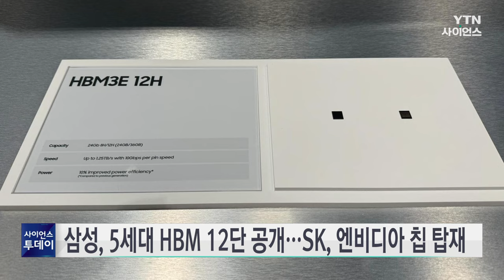삼성, 5세대 HBM 12단 실물 공개...SK하이닉스, 엔비디아 칩 탑재 부각 / YTN 사이언스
삼성전자와 SK하이닉스가 현지시간 18일 미 반도체 기업 엔비디아의 연례 개발자 콘퍼런스에서 나란히 전시관을 마련했습니다.

전 세계 D램 시장 점유율 1, 2위인 삼성전자와 SK하이닉스는 새너제이 컨벤션센터에서 마이크론, 구글, 아마존 등과 함께 전시 부스를 꾸렸습니다.

삼성전자는 업계 최초로 D램 칩을 12단까지 쌓은 5세대 고대역폭 메모리 HBM 실물을 전시했습니다.

D램 여러 개를 수직으로 연결해 데이터 처리 속도를 혁신적으로 끌어올린 고성능 메모리입니다.

SK하이닉스도 HBM3E 12H 실물을 공개했습니다.

엔비디아의 최신 AI 칩에 4세대 HBM3를 탑재하고 있다는 사실을 부각하며 삼성전자와 차별을 뒀습니다.